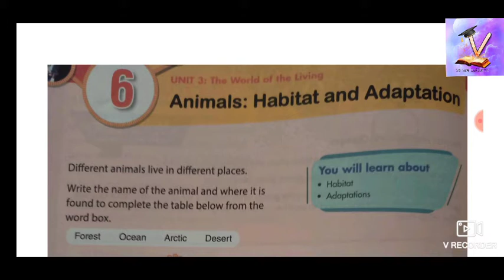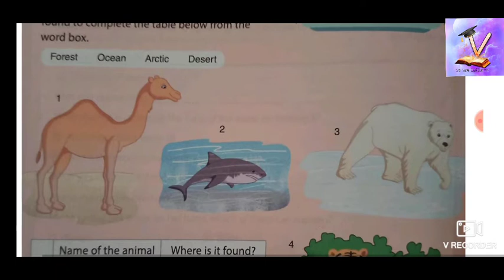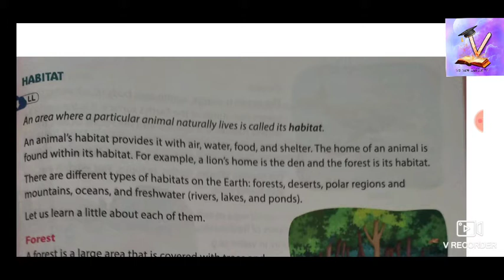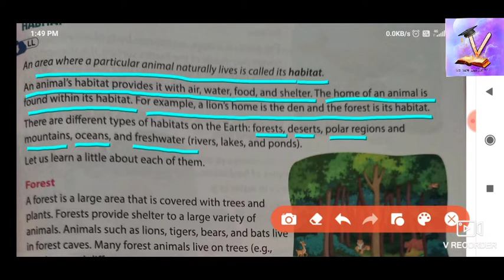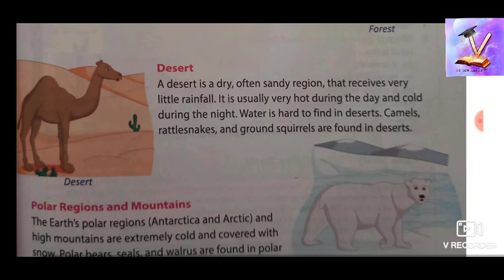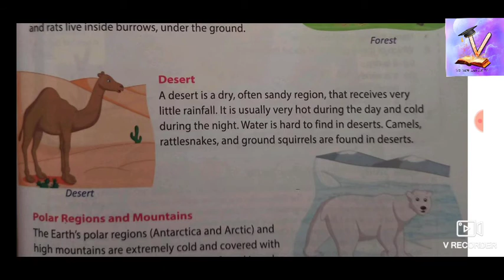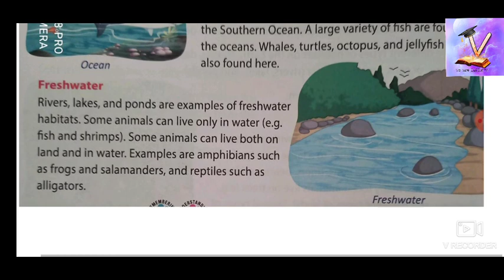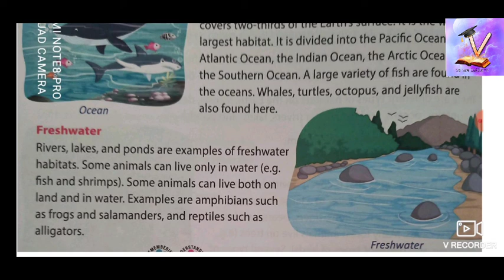class 5, Science, ch-06, Animals and their Habitat, explain in Hindi.